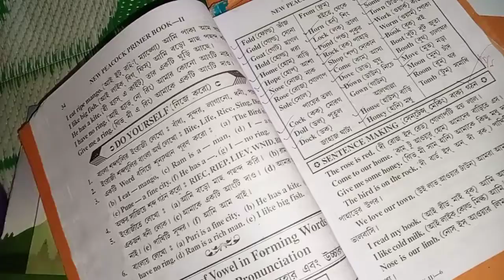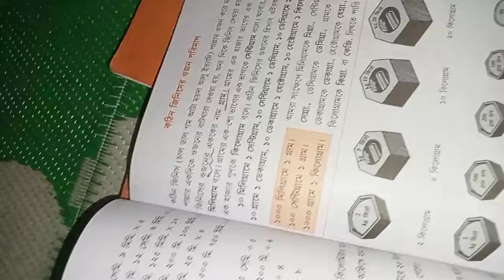Tution।। 🙏 Children_Coaching class😊☺️